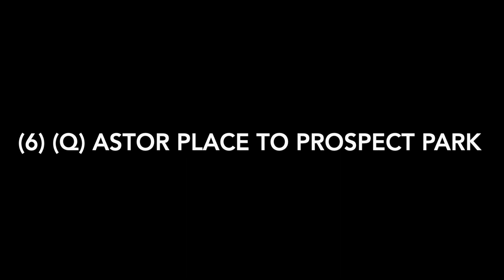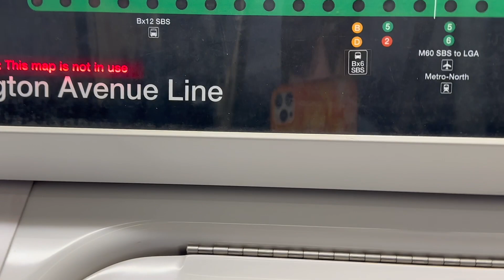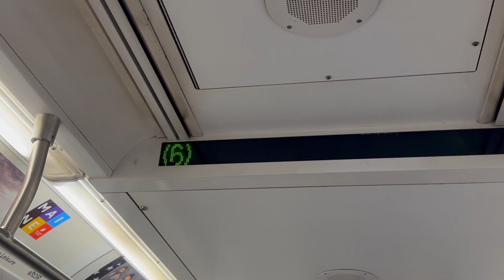R142 (6) Train? - (6) (Q): Astor Place to Prospect Park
Hi, so last weekend, I rode these trains and filmed, due to the R142 (6) train.
ROUTE:
(6) Astor Place to Canal Street
(Q) Canal Street to Prospect Park

00:00:00 Intro
00:00:12 R142 (6) train
00:05:21 (Q) train